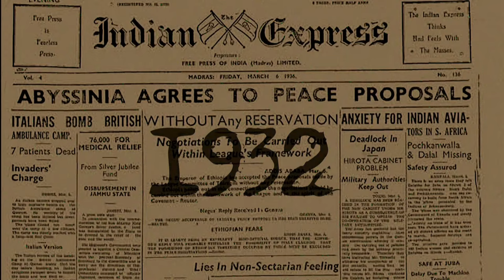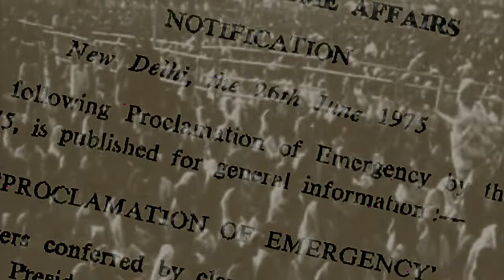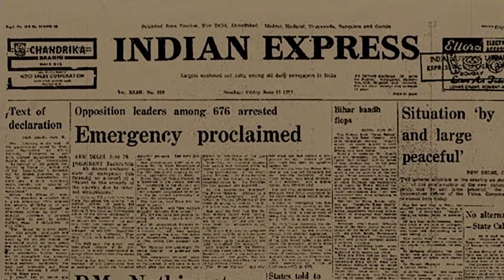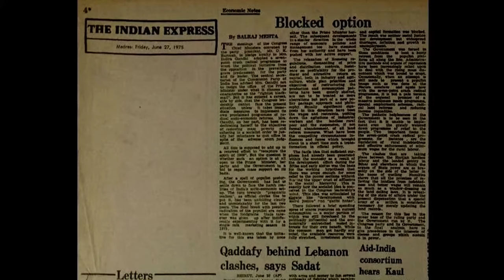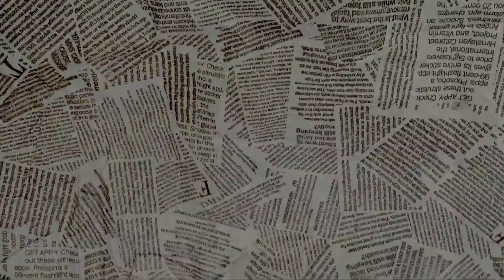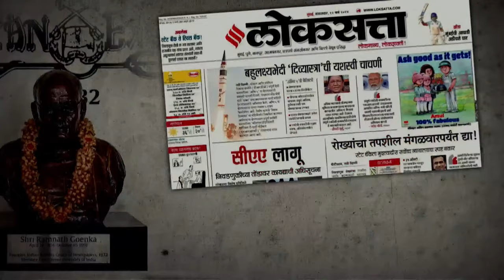Ramnath Goenka Excellence In Journalism Awards With Union Minister Shri Nitin Gadkari | EIJA 2024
Ramnath Goenka Excellence in Journalism Awards 2024 with Hon’ble Union Minister Shri Nitin Gadkari.
The Ramnath Goenka Excellence in Journalism Awards aim to celebrate excellence in journalism, recognize courage and commitment and showcase outstanding contributions and individuals every year. The most prestigious annual event in the Indian media calendar, pays tribute to journalists from Print/Digital &amp; Broadcast who maintain the highest standards of their profession.